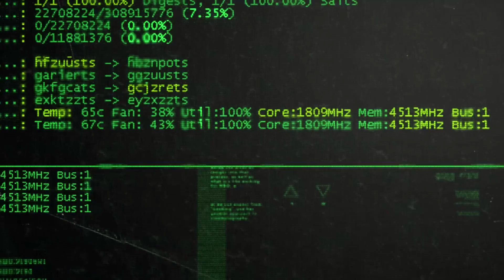Command & Conquer Legions - Official Reveal Trailer - gamescom 2023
Command & Conquer: Legions unfolds in a universe where following the Third Tiberium War, the CABAL launches another assault on humanity with their cyborg army. Simultaneously, the alien race Scrin lurk in the shadows, waiting to seize the Tiberium at the right moment. Despite their long-standing conflict, the Nod and GDI are compelled to unite once again in the face of these threats, fully aware that their own internal conflicts could erupt at any moment.

👉 Please Subscribe our channel, Share our videos with your near and dear one and please give your valuable comment in comment box below.Thanks for watching our video...! Please keep Supporting Us..! Your Support gives us a great motivation for more hard work..!! ❤❤

Command & Conquer Legions Top Country
1.Command & Conquer Legions Indonesia Live
2. Command & Conquer Legions Brazil Live
3.Command & Conquer Legions Brasil Live
4.Command & Conquer Legions India Live
5.Command & Conquer Legions Singapore Live
6.Command & Conquer Legions Thailand Live

► OUR GRAPHICS CARD
► OUR CAPTURE CARD
► OUR PROCESSOR
► OUR MOTHERBOARD
► OUR RAM
► OUR SMPS
► OUR MONITOR
► OUR HEADSET
► OUR MIC

project cnc gameplay
project cnc android
COMMAND & CONQUER: Legions
Mobile gaming
new android games
upcoming mobile games
mobile gaming